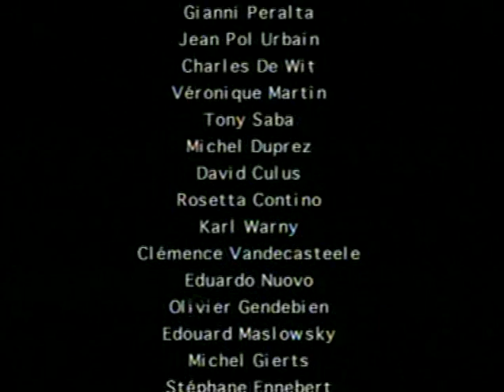Télécimetière n°1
Télécimetière : l'actualité des morts, pour les morts